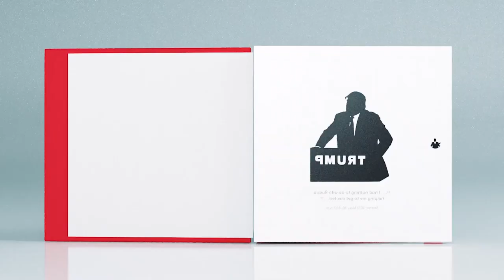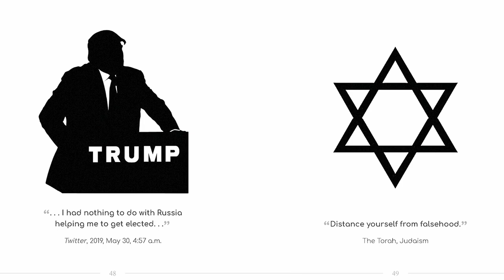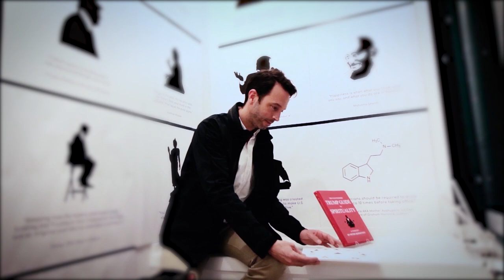The Trump Guide to Spirituality - Full Trailer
A dose of humour and wisdom to cope with the existential crisis in U.S. politics.

Video - Andrew Hogan
Book - Peter Beresford